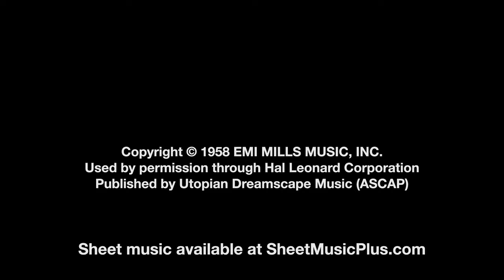Little Drummer Boy (for Guitar Ensemble)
Here's some holiday cheer. Arranged for student guitar ensemble (Grade 2/3), this piece combines the classic holiday tune with a healthy dose of Ravel's Boléro added for good measure.